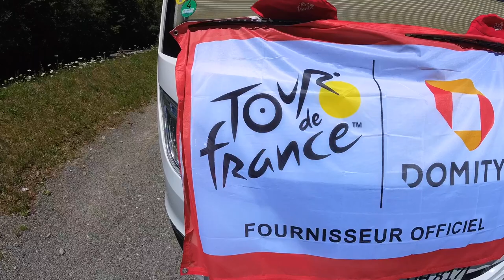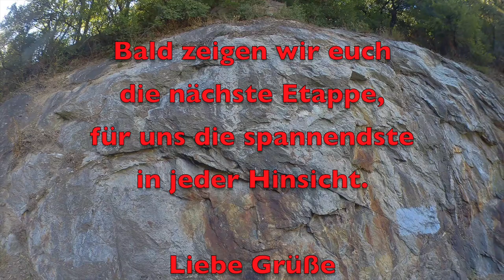Einsam gestanden, mittendrin im Geschehen! - Nr. 258/3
Für diese Etappe haben wir uns vorgenommen das vorbeirasende Fahrerfeld zu beobachten.
Wir stellten uns extra Richtung Start - um das "noch" geschlossene Feld zu erleben.
Erstaunt waren wir, was wir für einen exklusiven Übernachtungsplatz wir gefunden haben.

Vielen Dank!